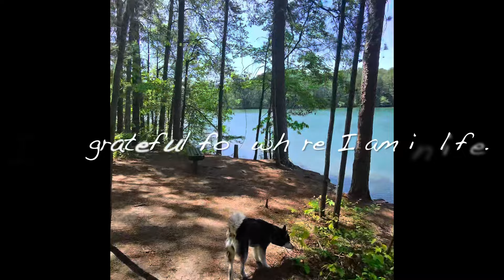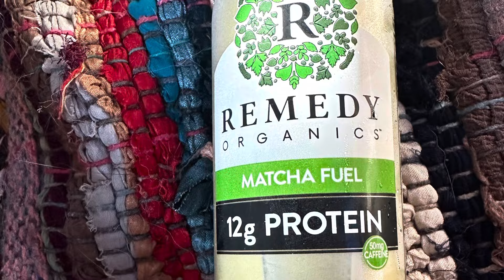New Fan Clutch 🚐 [ep. 177] Vanlife Diaries - Luna The Van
𝘐’𝘮 𝘢 𝘝𝘢𝘯𝘭𝘪𝘧𝘦𝘳 𝘣𝘺 𝘤𝘩𝘰𝘪𝘤𝘦, 𝘵𝘳𝘢𝘷𝘦𝘭𝘦𝘳, 𝘱𝘩𝘰𝘵𝘰𝘨𝘳𝘢𝘱𝘩𝘦𝘳, 𝘮𝘶𝘴𝘪𝘤𝘪𝘢𝘯, 𝘢𝘳𝘵𝘪𝘴𝘵, 𝘱𝘰𝘦𝘵, 𝘥𝘰𝘨 𝘮𝘰𝘮𝘮𝘢 𝘢𝘯𝘥 𝘮𝘢𝘳𝘪𝘫𝘶𝘢𝘯𝘢 𝘦𝘯𝘵𝘩𝘶𝘴𝘪𝘢𝘴𝘵.

☆☆☆ 𝗛𝗲𝗹𝗽 𝗟𝘂𝗻𝗮 𝘁𝗵𝗲 𝗩𝗮𝗻 𝘀𝘁𝗮𝘆 𝗼𝗻 𝘁𝗵𝗲 𝗿𝗼𝗮𝗱! ☆☆☆